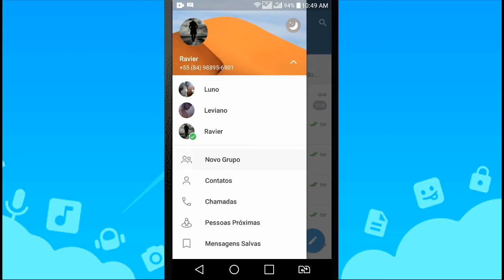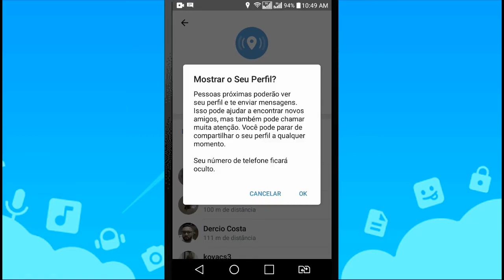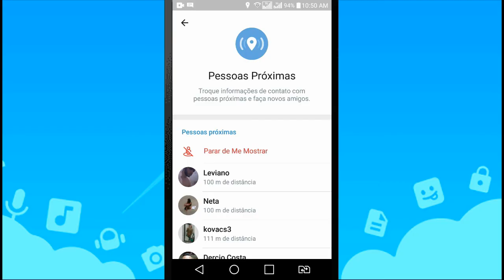Como Ficar Visível para Pessoas Próximas no Telegram | Localizar Contatos Próximos